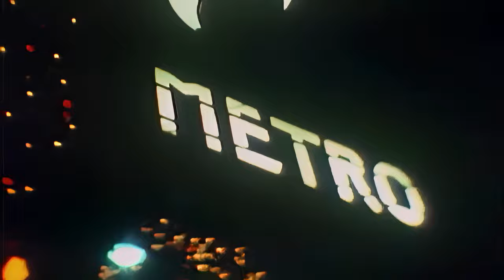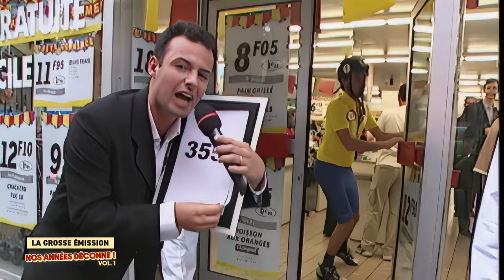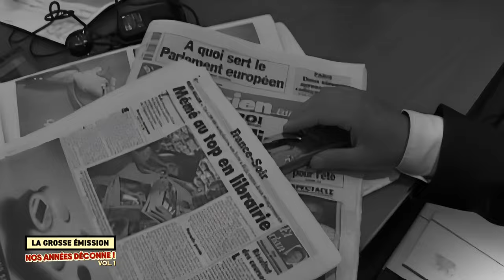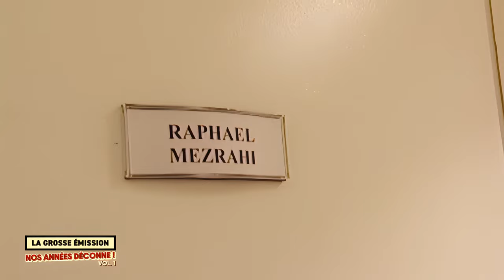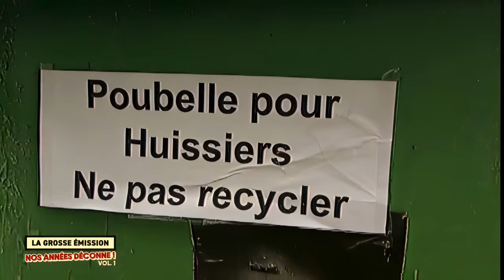La Grosse Émission - Nos années déconne ! - Vol.1 [Ultra HD 4K]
Le 29 novembre 1997, Dominique Farrugia lançait une nouvelle chaîne thématique dédiée à l'humour : Comédie !
Fan de late shows et enfant de Canal+, il créait dans la foulée la Grosse Emission, une quotidienne en direct devenue la vitrine de la chaîne.
En témoignages, extraits et anecdotes, ce documentaire en deux parties raconte l'histoire de cette création et des cinq premières saisons qui ont suivi.

Casting :
Dominique Farrugia
Raphaël Mezrahi
Virginie Lemoine
Patrick Bosso
Alain Chabat
Daniel Prévost
Kad et Olivier
Christophe Dechavanne
Nicolas Deuil
Jonathan Lambert
Julie Raynaud
Ariane Massenet
Yassine Belattar
Issa Doumbia
Julien Lepers
Erika Moulet,
Les Robins des Bois
Jean-Michel Lahmi
Manu Levy
Axelle Laffont
Sören Prévost
Nicolas Deuil
Jonathan Lambert
Philippe Lelièvre
Benjamin Rataud
Cyril Hanouna
Ginie Van De Noort
Stéphane Guillon